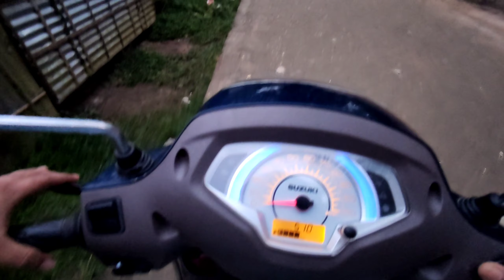MOHALAYA me mastii | new RESORT Maizgram kxj